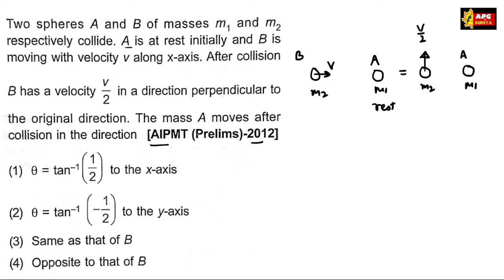AIPMT (Prelims)-2012|Two spheres A and B of masses m, and m₂ respectively collide. A is at rest ini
Two spheres A and B of masses m, and m₂ respectively collide. ,A is at rest initially and B is moving with velocity v along x-axis., After collision B has a velocityv/2 in a direction perpendicular to the original direction., The mass A moves after collision in the direction, [AIPMT (Prelims)-2012],